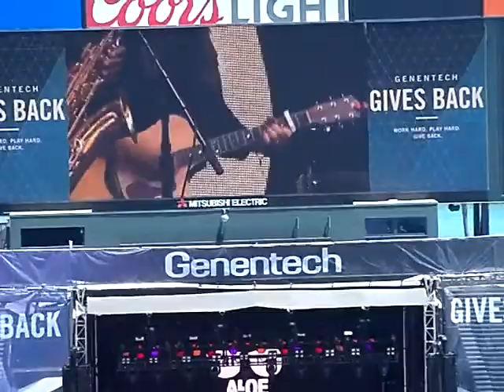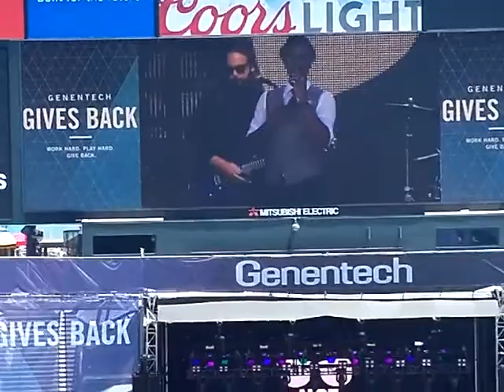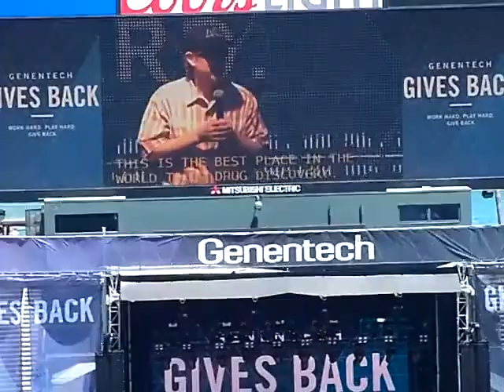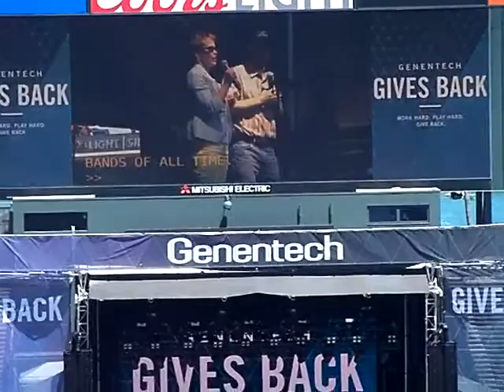Genentech Gives Back Concert 2017 - Aloe Blacc/Weezer